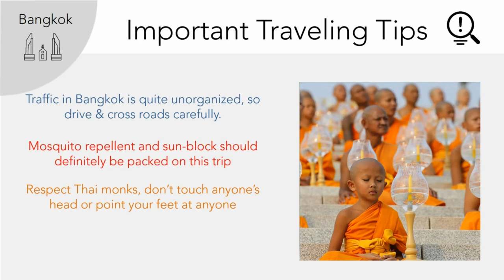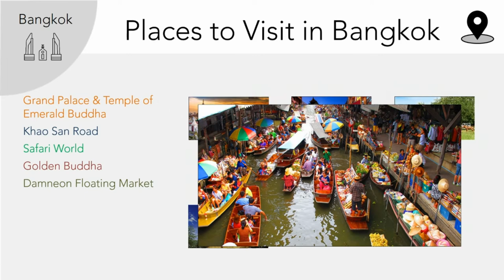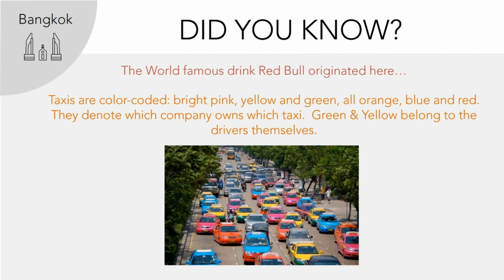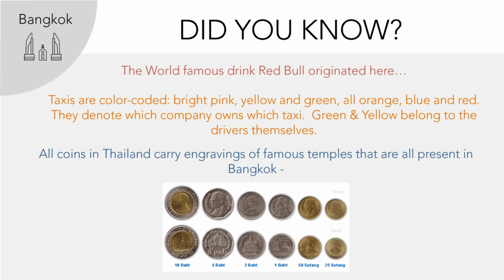Everything About Traveling in Bangkok in Hindi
Learn about the important bits of information that anyone traveling to Bangkok from India should know like - the best time to visit Bangkok,  times to avoid, flying time, places worth visiting in Bangkok, things and souvenirs to buy in Bangkok.

We even go into some of the interesting facts about Bangkok...

Towards the end of video you can find an easy to access fact-sheet that you should take a screenshot of and save it on your devices for referral later. We hope you find the video useful.

Post in the comments about what places you would like us to visit next...